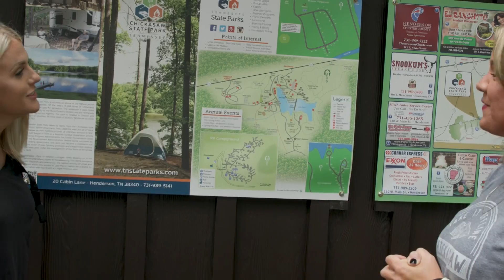"Pig Tales" — The Pilot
In this "Pig Tales" pilot, discover why Chickasaw State Park provides the perfect setting for your next getaway!